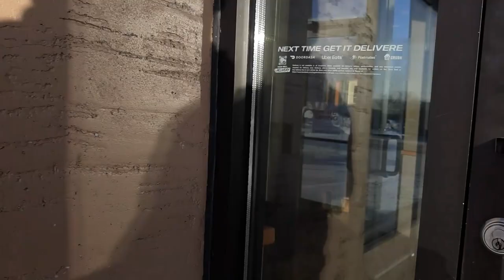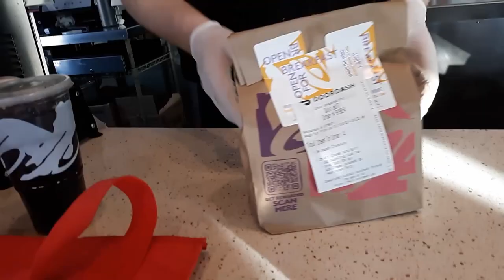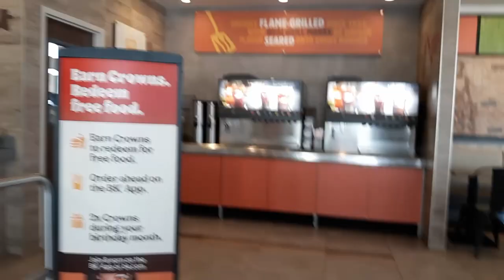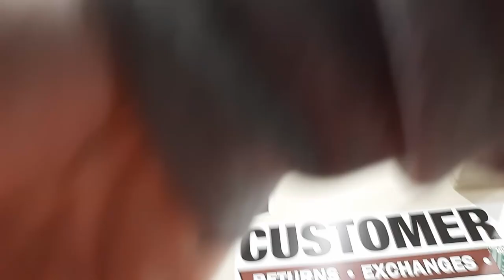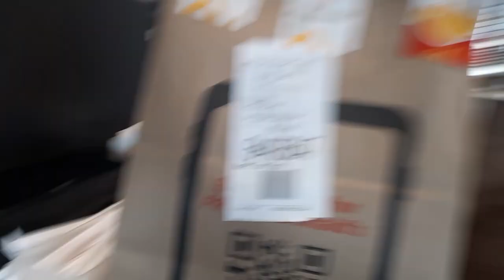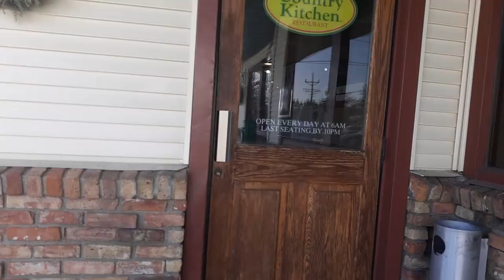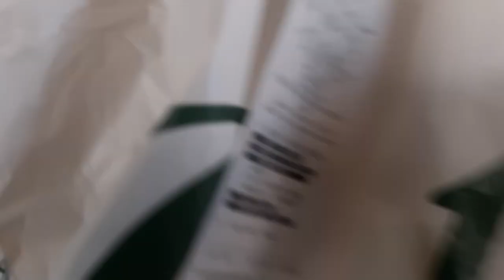Taking Every Order Until We Reach 100% AR/Part 1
Todays journey is going to find us taking every order we recieve until we hit 90% AR in the first leg to 100% AR. So kick back and relax and join the ride to 90% and then 100%